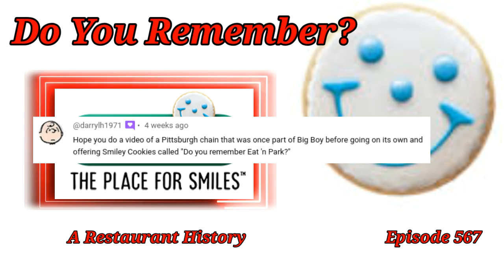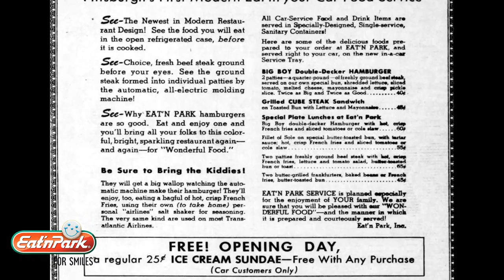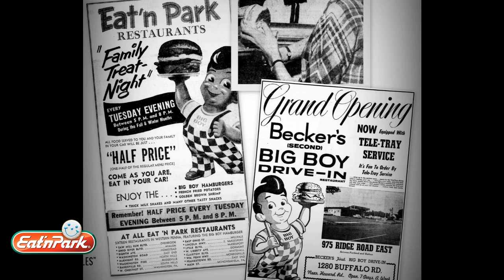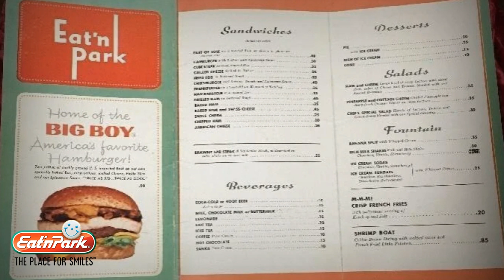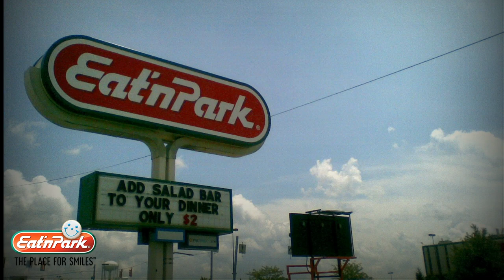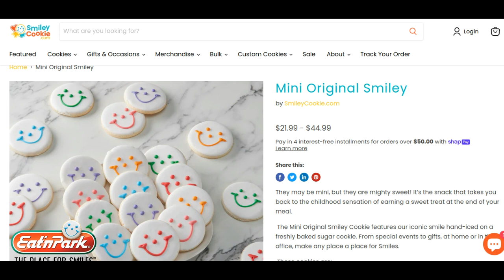Do You Remember Eat'n Park Restaurants?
Eat'n Park is a restaurant chain based in Homestead, Pennsylvania. As of April 2023, the company operates 57 locations in Ohio, Pennsylvania, and West Virginia. The chain is known for its Smiley Cookies and has adopted the motto, "the place for smiles".